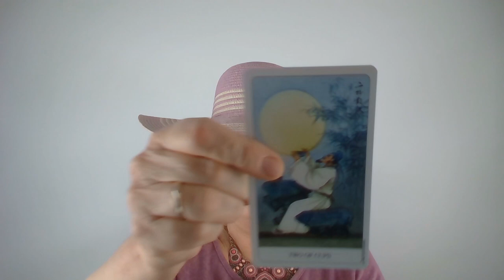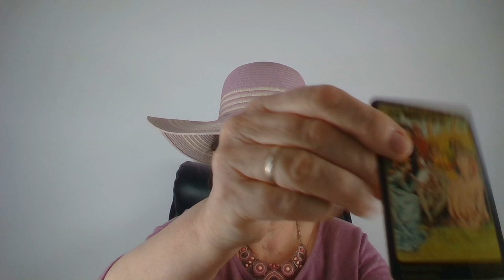Lesz egy meghívás vagy egy eljegyzés!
Telefonos elérhetőségem jóslásra:
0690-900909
750Ft/Perc

Átutalás:
Erste Bank
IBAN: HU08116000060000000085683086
BIC: GIBAHUHBXXX
Tulajdonos: Dendera Susanna Medici

Kép: shutterstock/robin.ph